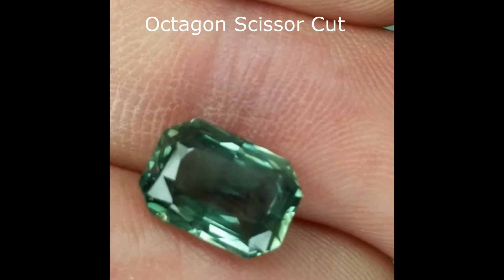3.72 Carat Unheated Certified Green Sapphire